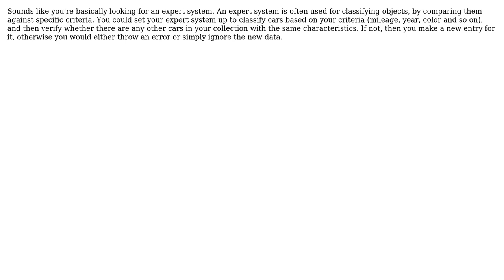Software Engineering: Help to simplify/model complex decision making (if, then, else scenarios)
With thanks & praise to God, and with thanks to the many people who have made this project possible! | Content (except music & images) licensed under CC BY-SA | Music | Images & others | With thanks to user TMN user Robert Harvey user Niels Kristian user KeithS and the Stack Exchange Network Trademarks are property of their respective owners. You are responsible for your own actions.